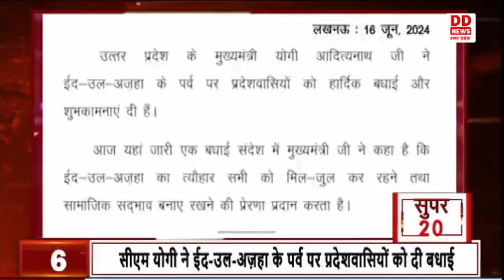देखिए देश और प्रदेश की 20 बड़ी ख़बरें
1- पश्चिम बंगाल में हुए ट्रेन हादसे में 8 लोंगो की मौत 5
2- पीएम मोदी ने पश्चिम बंगाल में हुए रेल हादसे पर जताया दुख NEW
3- रेल हादसा : मृतकों के परिजनों को PMNRF से 2 लाख रूपये दिए जाएंगे NEW
4- देश भर में आज मनाया जा रहा है ईद-उल-अज़हा का त्योहार 1
5- राष्ट्रपति, प्रधानमंत्री ने दी देशवासियों को बकरीद की शुभकामनाएं --2
6- सीएम योगी ने ईद-उल-अज़हा के पर्व पर प्रदेशवासियों को दी बधाई ---
7- नितिन गडकरी आज जम्मू-कश्मीर में करेंगे उच्च स्तरीय बैठक ---4
8- जल संकट पर दिल्ली सरकार के खिलाफ भाजपा का लगातार विरोध प्रदर्शन 7
9- केंद्रीय शिक्षा मंत्री धर्मेंद्र प्रधान ने नीट परिक्षा को लेकर किया आश्वस्त
10-पीएम मोदी 18 जून को वाराणसी से पीएम किसान सम्मान निधि जारी करेंगे
11- मुख्यमंत्री योगी आदित्यनाथ अपनी मां से मिले
12- सरकार का प्रयास बिना दर बढ़े मिलती रहे भरपूर बिजली-ऊर्जा मंत्री
13- अग्निवीर भर्ती रैली का शेड्यूल जारी, 24 जून से होगी शुरुआत
14- भारतीय सेना को मिले 120 स्वदेशी आत्मघाती ड्रोन
15- एक जुलाई से शुरू होगा संचारी रोग नियंत्रण अभियान
16- 39 करोड़ से आजमगढ़ में बनेगा फॉरेंसिक लैब
17- राजस्थान से अयोध्या पहुंचा एक टन का राम धनुष व डेढ़ टन वजनी गदा
18-कानपुर में एक कार वर्कशाप में लगी आग
19- शामली: यमुना में 25 लोग डूबे, 3 की हुई मौत
20- प्रदेश में 19 जून तक गर्मी और लू से राहत के आसार नहीं